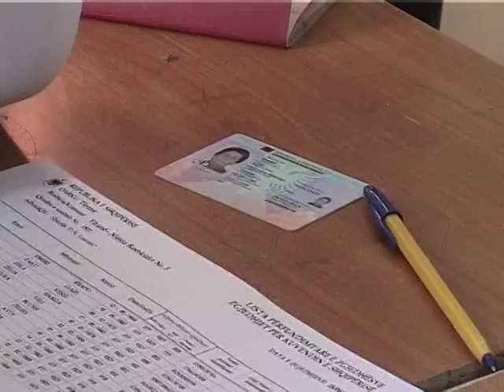VENDIMI I KQZ DO TE EMEROHEN KOMISIONERET EDHE NESE PS REFUZON LAJM